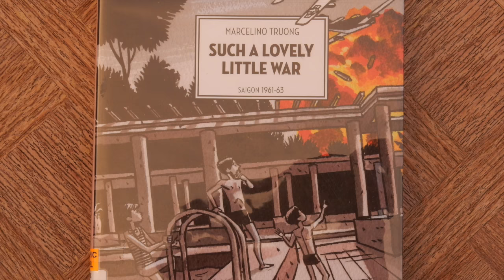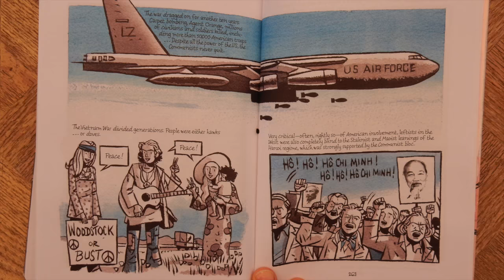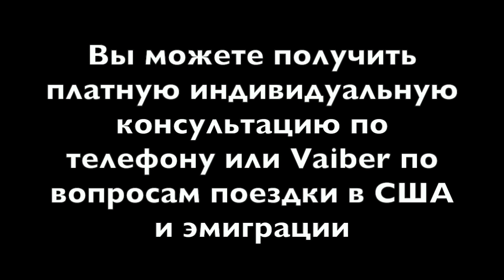ВОЙНА ВО ВЬЕТНАМЕ - АМЕРИКАНЦЫ БЫЛИ ПРАВЫ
Кто по Вашему оказался прав в этой войне? Ведь если посмотреть на ситуацию из 2017г все уже выглядит совершенно по другому. И коммунизм - это абсолютное зло! Мы рассматриваем ТОЛЬКО ЭТОТ КОНФЛИКТ (война в Корее и война во Вьетнаме как совокупные конфликты в регионе). Правы ли были США в других конфликтах - тема отдельной дискуссии и отдельного видео! по этому давайте не будем КОНКРЕТНО ТУТ все смешивать в одну кучу: гамбургеры, Детройт, Обаму, Ку-Клукс-Клан, полет на луну, зону-51 и кто убил Кенеди.

Есть вопросы по переезду в США? Теперь Вы можете получить консультацию голосом по Viber или Skype. Минимальная стоимость консультации $35/час.
Для тех, кто не знает с чего начать подготовку к переезду в США, я рекомендую заказать и прочесть одну из моих книг:
- ЧТОДЕЛАТЬ (с чего собственно начать)
- КАК СТАТЬ ЭМИГРАНТОМ (пошаговое описание всей подготовки)
- РОДЫ В США БЕЗ ПОСРЕДНИКА (в ней рассмотрены все вопросы как самостоятельно спланировать роды своего ребенка в США и получение для него американского гражданства).

ПРОЕКТ TheQwais предлагает:
- СОЦИАЛЬНАЯ АДАПТАЦИЯ В США
- РОДЫ В США
- ПОКУПКА НЕДВИЖИМОСТИ И ОТКРЫТИЯ БИЗНЕСА
- ИНДИВИДУАЛЬНЫЕ ТУРЫ И СОПРОВОЖДЕНИЕ